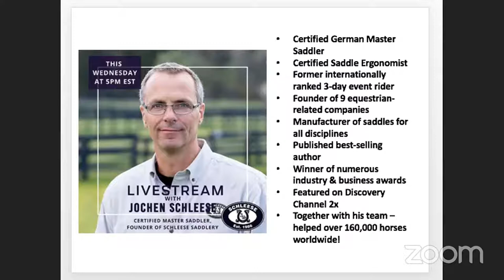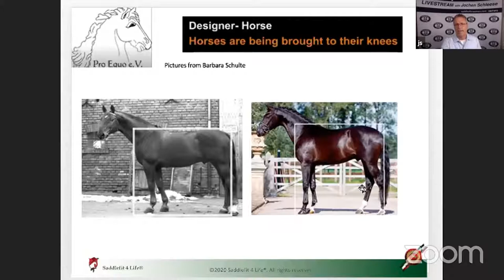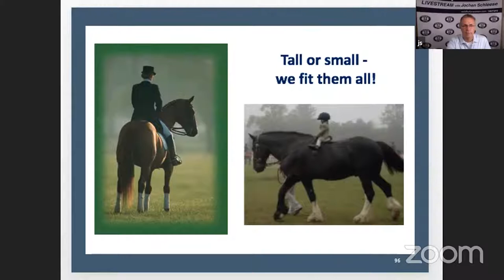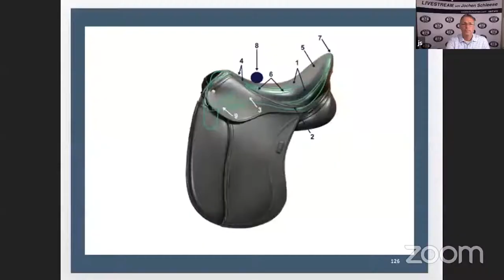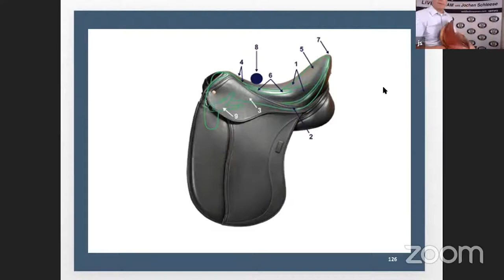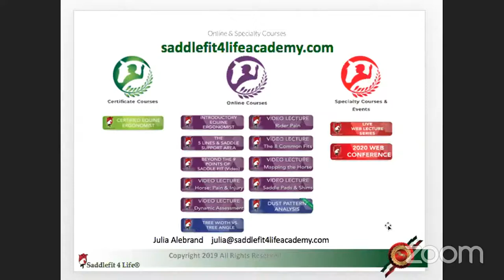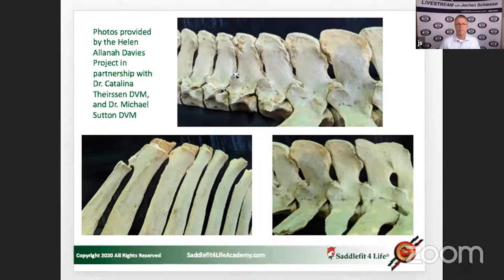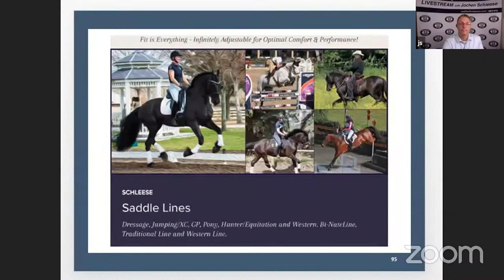ASKJochen Livestream Q&A